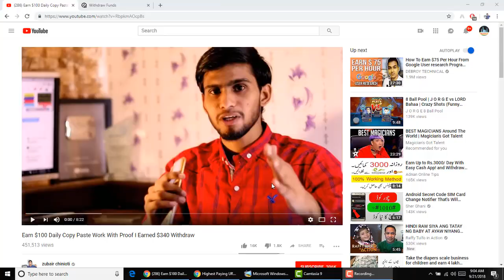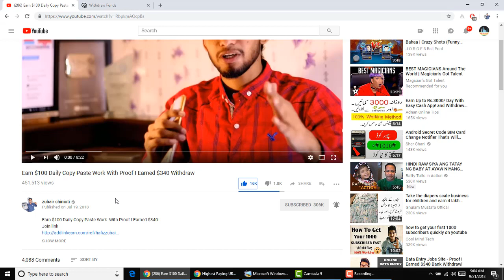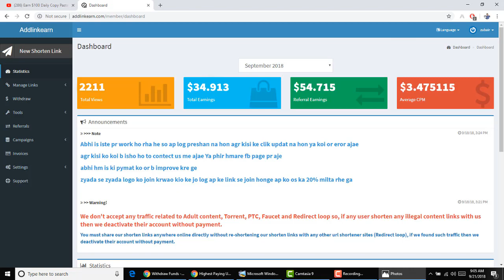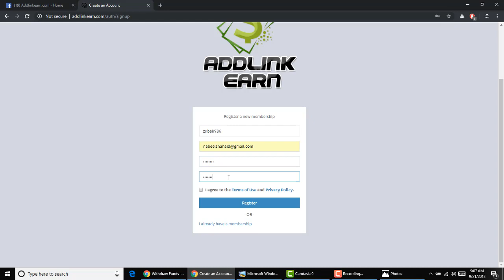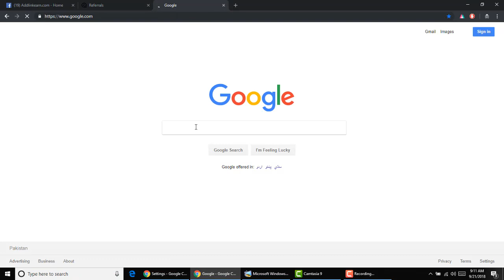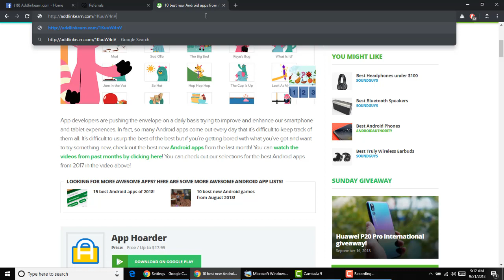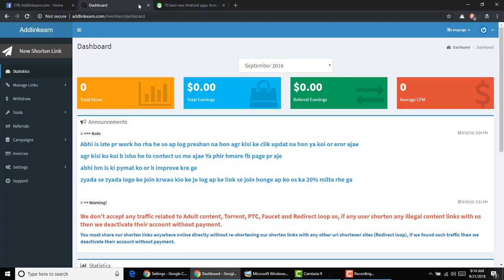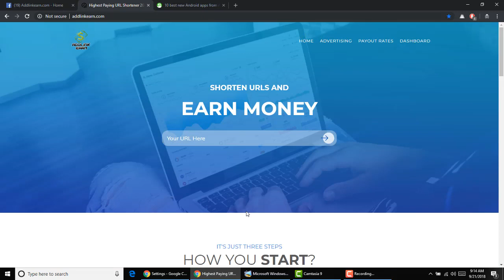Earn $100 Daily Short Work With Proof I Earned $570 Withdraw Guaranteed Unlimited Earning Trick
Earn $1000 Per Month Guaranteed No Investment Unlimited Earning Trick

MY GEARS :-